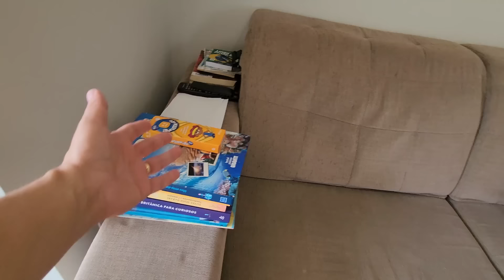Quem quer JUNTAR DINHEIRO nunca pode se dar ao luxo de...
Oi, tudo bem? Quem quer JUNTAR DINHEIRO nunca pode se dar ao luxo de...

Cupom: ROSANARADKE

Notebook que uso para edição
Celular que uso para gravar vídeos
Lava e Seca

❤ Meu Instagram: @rosanaradke

Beijos